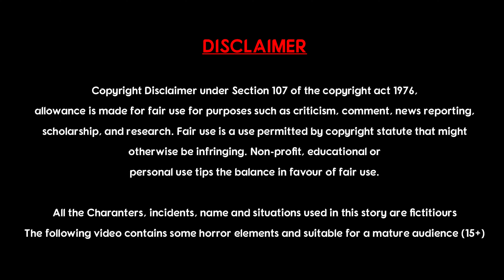బంగారు నాణెం ll golden coin ll golden coin in telugu ll fairy stories ll kathalu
బంగారు నాణెం ll golden coin ll golden coin in telugu ll fairy stories ll kathalu @chandramukhistories

Chandramukhi Stories Telugu YouTube Channel is the Best & Most Popular Stories in Telugu, Like Moral Stories, Funny Stories, Horrors Stories, Morality Tales, Our Chandrmukhi Stories Telugu YouTube Channel shows the good stories & Moral stories, horror stories told by mother, father and grandmother blindfolded etc.

Watch our CHANDRAMUKHI STORIES TELUGU in other india languages ( CHANDRAMUKHI STORIES TELUGU, GREEN STORIES TAMIL, GREEN STORIES BANGLA, GREEN STORIES HINDI)...

All the Charanters, incidents, name and situations used in this story are fictitiours,The resemblance to any person living or dead is purely co-incidental. The following video contains some horror elements and suitable for a mature audience (15+)

Chandramukhi Stories Telugu.

👍LIKE, 👉Share, ✍️Comment & 👆Subscriber, and don't forget to click the 🔔bell icon.👌🤝🙏,